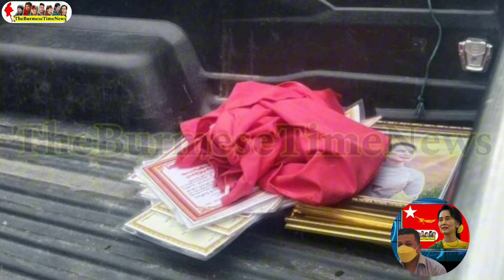မိသားစုများ နိုင်ငံတကာ အမိန့်နဲ့ ထမ်းသိမ်းခံရပြီ 😅🤣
myanmar mapမိသားစုများ နိုင်ငံတကာ အမိန့်နဲ့ ထမ်းသိမ်းခံရပြီ

Your Queries-
TheBurmeseTime
Amaysu24
Myanmar news